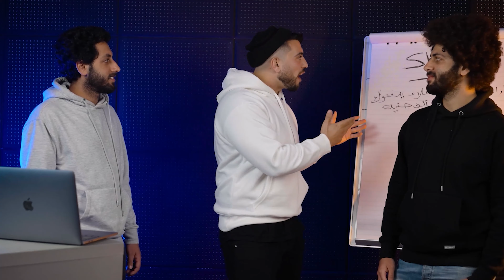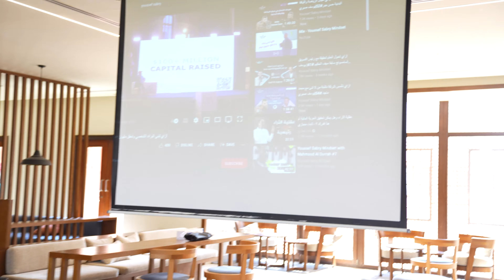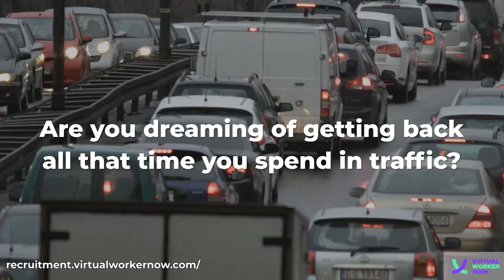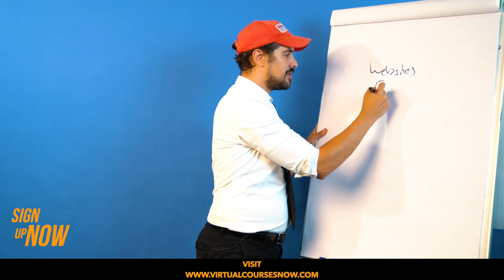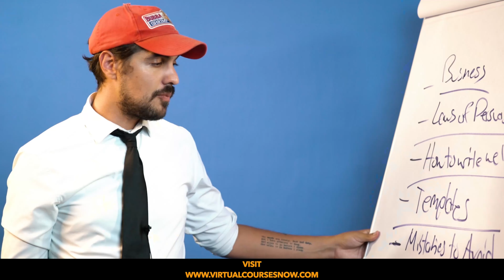Why start your podcast #58| youssef sabry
عايز تتعلم مهارات تكسبك بالدولار و تفتحلك عالم من الفرص؟
دلوقتي ممكن تتعلم المونتاج, الكتابة الإعلانية, إدارة صفحات Instagram, و بناء متاجر إلكترونية من الصفر معانا على يد أفضل المتخصصين و لما تنجح في الإمتحان في نهاية الكورس, فرص إنك تلاقي وظيفة في Virtual Worker Now بتزيد.
مستني إيه؟

 ومتنسوش تتفرجوا على الحلقه اللي فاتت مع شادي سمير

El Youssef Sabry Mindset Show

حاسس بيأس و خايف من الفشل؟
متخيل حياتك لو حققت حلمك هتبقي سعيدة ازاي؟
متخافش انت مش لوحدك.
هنستضيف ناس في يوم كان عندهم حلم بسيط، ناس تحدت الصعوبات ووصلت لحلمها.
اتفرج وخد الخلاصة!

تقدروا تسمعوا الحلقات على جوجل بودكاست  وأنغامي و سبوتيفاي